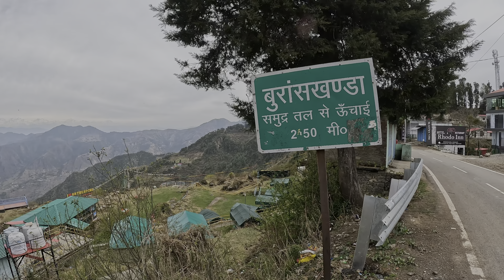Dhanaulti Tourist Places | Dhanaulti Travel Guide |Mussoorie Tourist Places to Visit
Dhanaulti Tourist Places | Dhanaulti Travel Guide |   Dhanaulti Tour Video in Hindi | Dhanaulti Uttarakhand | Mussoorie Trip | Mussoorie Tourist Places to Visit | Mussoorie Uttarakhand

Dhanaulti, a serene hill station nestled in the Garhwal region of Uttarakhand, captivates visitors with its pristine beauty and tranquil ambiance. Situated at an elevation of 2,286 meters above sea level, it offers panoramic views of the majestic Himalayas, dense forests of deodar and oak, and lush green valleys. Known for its peaceful environment, Dhanaulti is a perfect getaway for nature enthusiasts and peace seekers alike. Adventure activities like trekking, camping, and rappelling add thrill to the experience, while the revered Surkanda Devi Temple nearby provides a spiritual retreat. Dhanaulti's charm lies in its untouched beauty and serenity, inviting travelers to immerse themselves in nature's embrace.

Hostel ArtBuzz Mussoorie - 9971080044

Dhanaulti Weather
Dhanaulti temperature
Dhanaulti hotels
Dhanaulti places to visit
Dhanaulti snowfall
Dhanaulti snowfall today
Which is better Mussoorie or Dhanaulti
Surkanda Devi Temple
Surkanda devi temple ropeway
Surkanda devi temple weather
Surkanda devi temple trek distance
Dhanaulti Uttarakhand
Dhanaulti
Dhanaulti snowfall 2024
Dhanaulti Uttarakhand today
Dhanaulti Uttarakhand snowfall
Dhanaulti Mussoorie
Dhanaulti Uttarakhand In April
Surkanda devi temple dhanaulti
Surkanda devi temple Uttarakhand
Surkanad devi temple mussoorie
Surkanda devi temple in summer
Surkanda devi temple in winter
Surkanda devi temple vlog
dhanaulti budget tour
mussoorie dhanaulti tour
dhanaulti tourist places
Budget tour dhanaulti
Travel video
how to travel dhanaulti
how to reach dhanaulti
dhanaulti travel tips
dhanaulti trip in Uttarakhand
Dhanaulti sightseeing
tourist place in dhanaulti Dehradun Uttarakhand
dhanaulti weather in may
dhanaulti mein ghumne ki jagah
dhanaulti camping
hotels in dhanaulti
Uttarakhand tourism
Uttarakhand hill station
Hill station
Auli Uttarakhand tourist places
Auli tourist places
Eco park dhanaulti
Dhanaulti tour
Delhi to dhanaulti
dhanaulti vlog
Mussoorie to dhanaulti road trip
Dehradun to dhanaulti
Mussoorie to dhanaulti by bus
Dehradun to dhanaulti by bus
Mussoorie Dhanaulti road trip
mussoorie vlog
mussoorie dhanaulti
Dehradun Uttarakhand
mussoorie se Dhanaulti Kese jaye
mussoorie to dhanaulti trip
mussoorie to dhanaulti distance
mussoorie se dhanaulti road condition